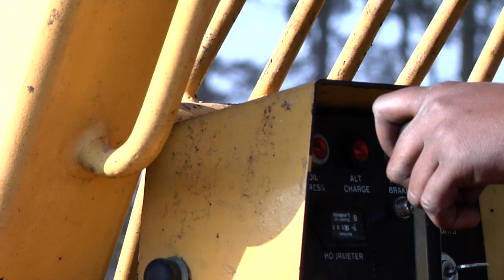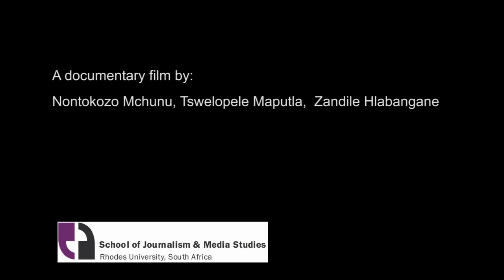Lomhlaba Ungowethu! - This is our Land! - TRAILER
We explore a successful black-owned farm in Kwazulu Natal.
 The community project operates under the Eyethu Trust after land was redistributed to the people of eMabomvini near Kranskop. The farmers talk of their history, their sugar cane and timber production and the real issues of land expropriation without compensation.

Production by Nontokozo Mchunu, Tswelopele Maputla & Zandile Hlabangane